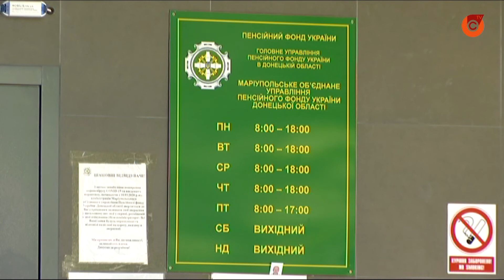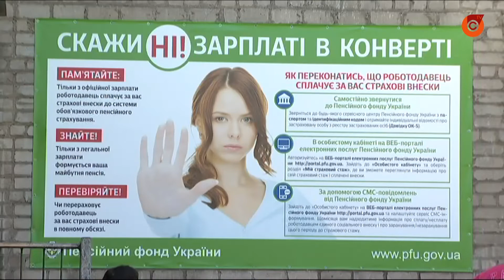Уже в этом месяце украинские пенсионеры получат больше денег